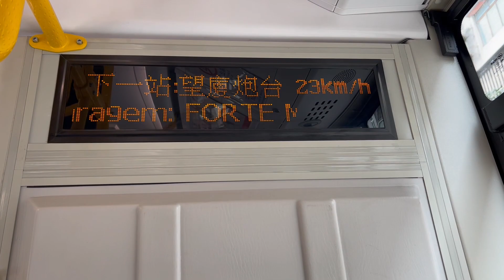澳門新福利混合動力增程車HE57@17望廈炮台報站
iPhone 13 Pro  HD 60fps 錄影測試。